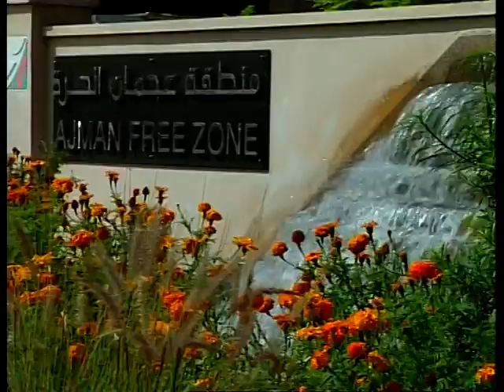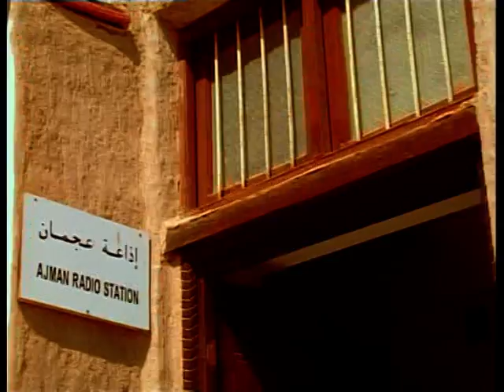الرابعة والناس 26/04/2015 ج1